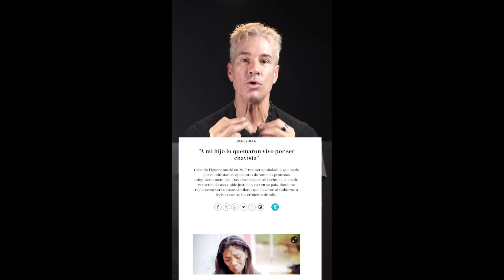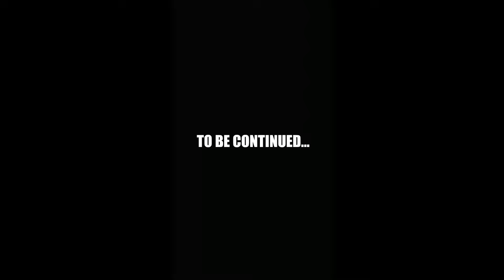Nicolás Maduro: “No le vamos a entregar a esta oligarquía fascista el poder político”